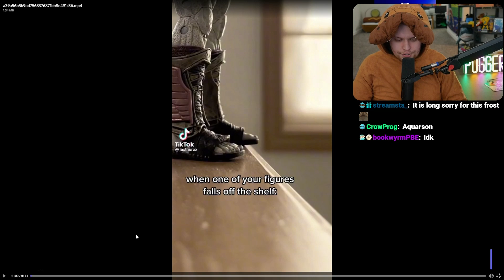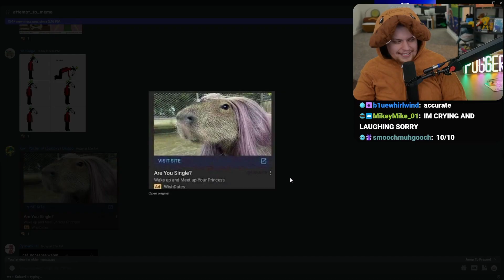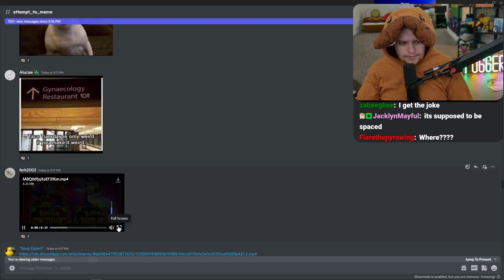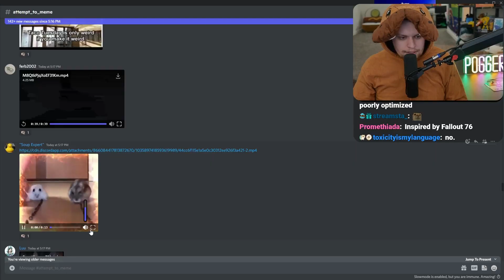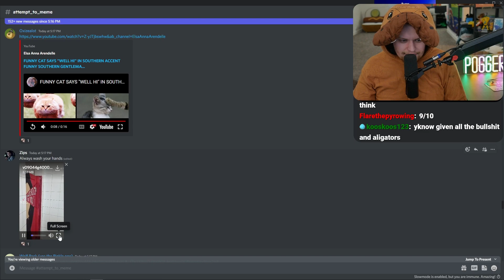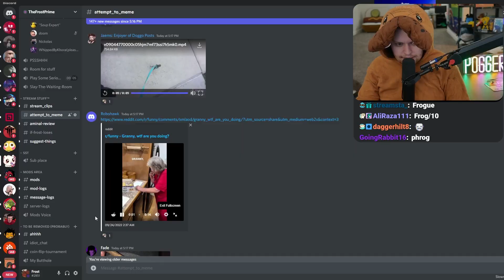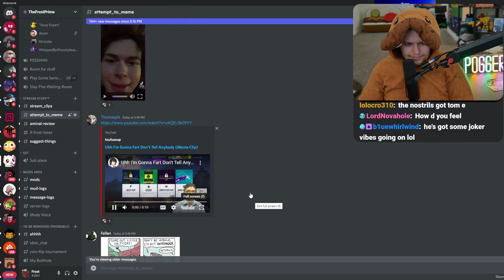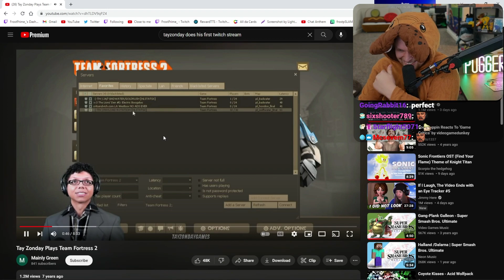FART MEMES ARE OBJECTIVELY ALWAYS FUNNY!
I speak the word of God. Fart memes are always funny.